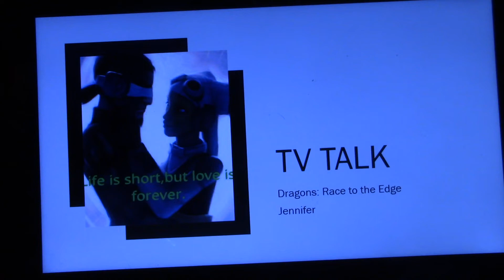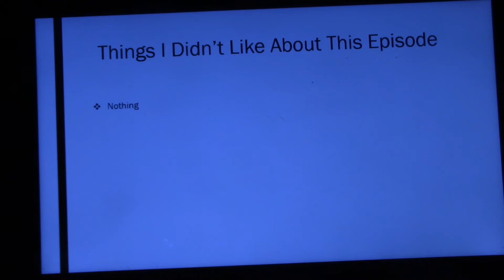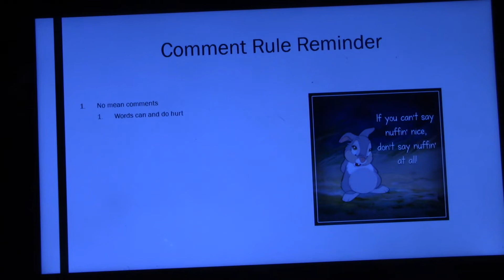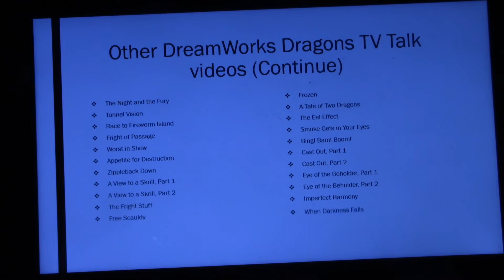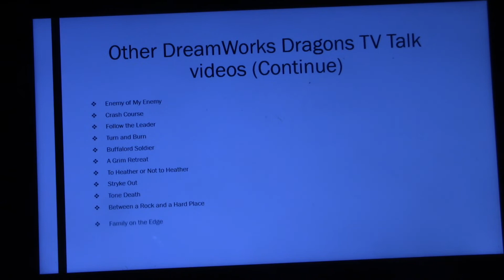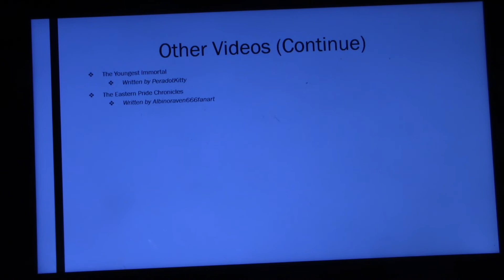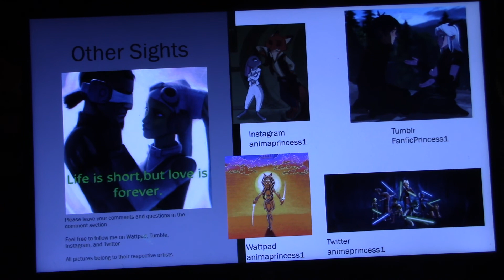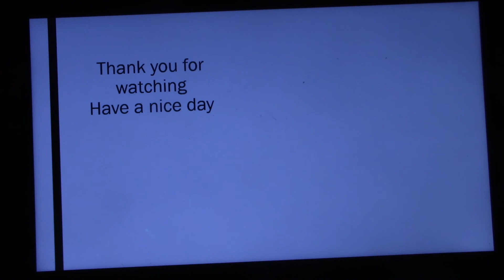TV Talk on Dragons: Race to the Edge: Season 8, Episode 6: Ruff Transition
A baby razorwing chooses Ruffnut as its Wing Maiden